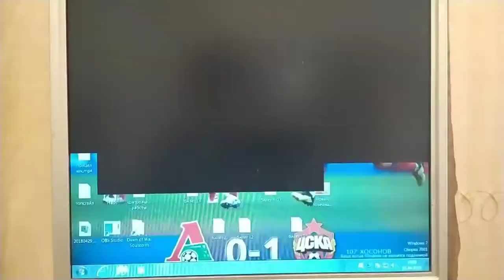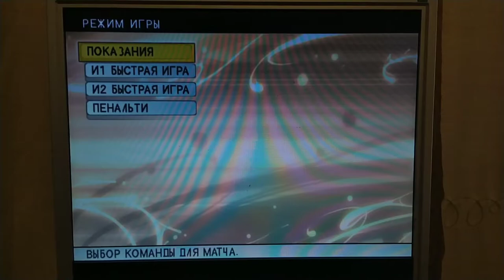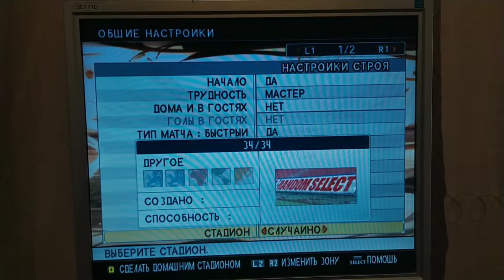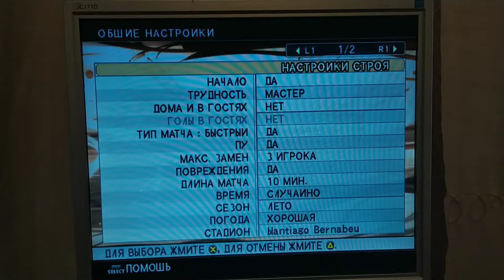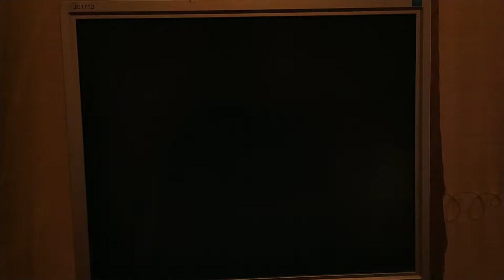PES 6 | НОСТАЛЬГИЯ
Оптимизация:  winning eleven: pro evolution soccer 6 (video game), winning eleven, pes 6, pes 6 brazil, pes 6 real madrid, pes 6 barcelona, pes 2007 real madrid, pes 2007 barcelona, pes 6 ronaldinho, pro evolution soccer history, pro evolution soccer (video game series), pes 6 gameplay, pes 6 penalties, pes 6 penales, pes 6 barcelona vs real madrid, pes 6 messi, pes, 2006, pro, evolution, soccer, pro evo, pes 2006, adriano, 99 shot, 99 shooting, 99 shot power, pro evolution soccer 6, pro evolution soccer 2006, master, league, career, mode, master league, ml, pes 6 master league, pes 6 ml, dodo, ordaz, castolo, retro, old, school, retro pes, retro pro evolution soccer, reacting, to, old pes games, old football games, fng, pes 6 online, pes online, copa az, az cup, konami, directo, azgames, пес 2016, пес, пес 6, pes 2016 карьера, pes 2006 обзор, pes 6 обзор, pes 2017, pes 2016 лига чемпионов